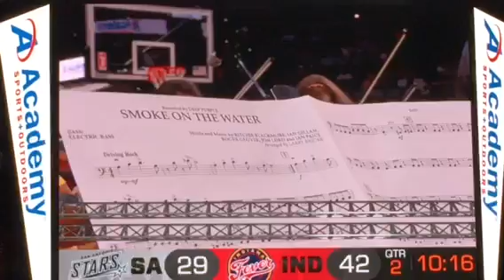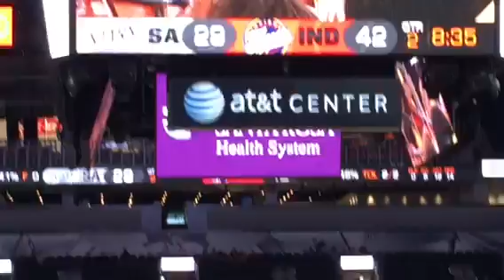SA Stars Halftime YOSA Performance